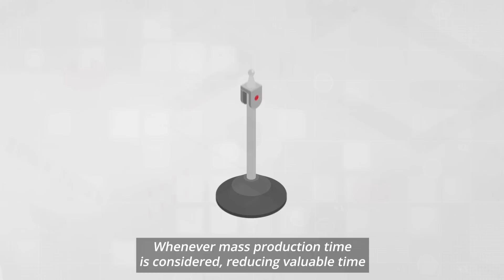Digital transformation with Kate - episode 6 | AI - Maisart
Episode 6 of a series of videos: Digital transformation with Kate.

Efficiency is the key in manufacturing.
Whenever mass production time is considered, reducing valuable time on the production line is crucial.And that's the reason why original Mitsubishi Electric's AI technology has been created.
MAISART was designed for deployment on any level on the production floor. It can be installed on the edge or even on the level of particular components such as robots. But it doesn't end here.
MAISART gives you many other advantages such as: auto-diagnosis of robot arms, automatic troubleshooting of drive systems or using vision recognition to find elaborate errors.